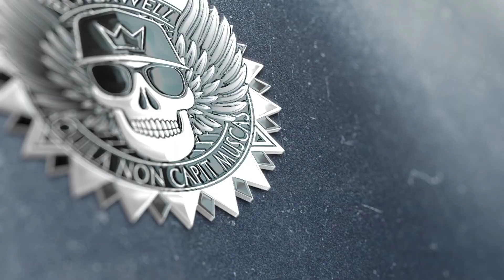Fallout 76: Daily News! [24th December, 2021] - Merry Christmas! Minerva's Big Sale! Double SCORE!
Welcome Wastelanders to your daily dose of Fallout 76 News!

In today's video we take a look at some more Holiday Gift loot, take a look at the latest Atomic Store Flash Item, take a look at the Double Score Daily Challenges! Don't forget it's Christmas, so have fun and stay safe!

✪ Daily Ops: Uplink: The Burning Mine; Super Mutants.
✪ Minerva location: Crater.
✪ Nuke Codes for (24th - 31st Dec): [Alpha: 75272864] [Bravo: 23462604] [Charlie: 39049838]

If you have any queries or questions feel free to drop them in the comments and we'll catch y'all in Appalachia!